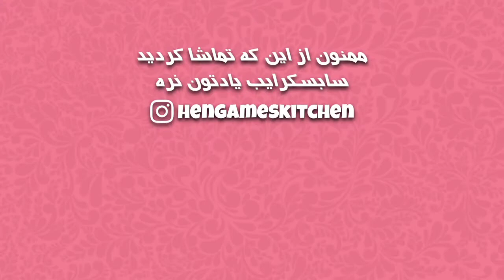Sundae Chocolate | طرز تهیه ساندی شکلات (دسر ویژه ولنتاین) 💕